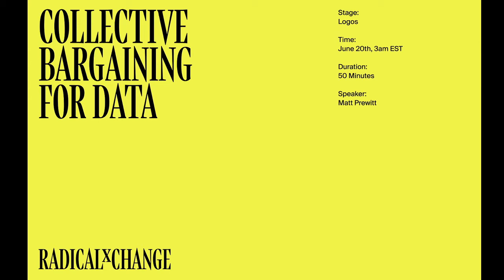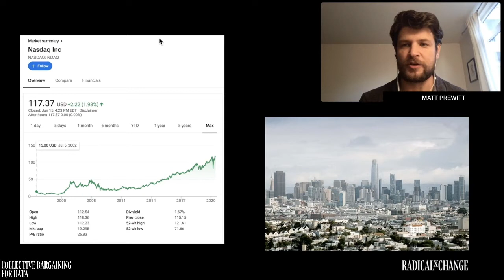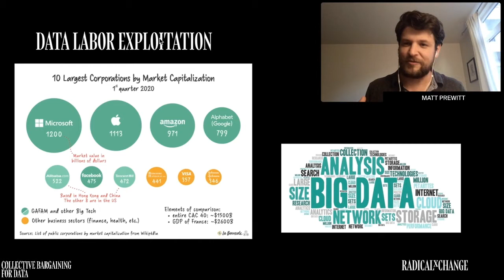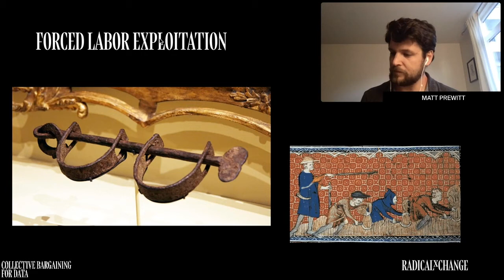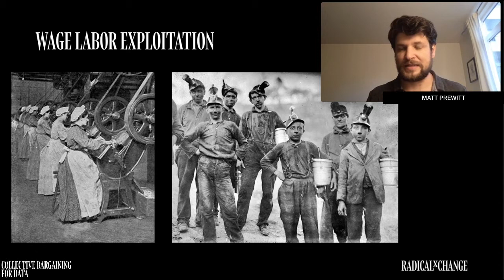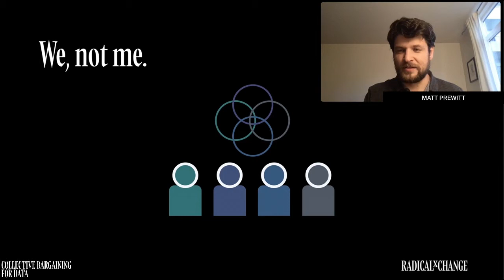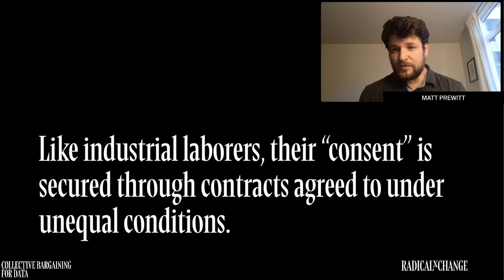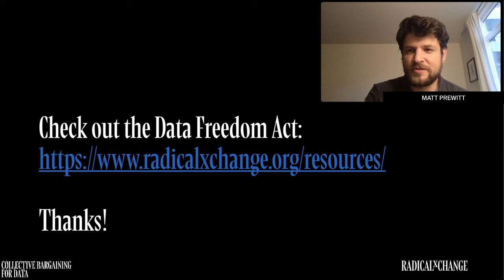Collective Bargaining for Data - Matt Prewitt - RxC 2020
Throughout history, labor has been exploited.  Sometimes the exploitation is brutal and obvious.  Other times, a change in perspective is required to notice it.  All too often, the change in perspective happens too late, so that the injustice persists for a long time, leaving lasting structural inequalities in its wake.

Today, this is happening in the data economy.  The longer we fail to notice its exploitative dynamics, the more power will flow to the people and institutions that have positioned themselves to benefit; and the more profoundly the rest of us will be marginalized from the societies we co-create.  Proposals such as the Data Freedom Act seek to make possible collective bargaining for data.  This would help address the problem -- but first we need to notice it.

SPEAKER
Matt Prewitt is the President of the RadicalxChange Foundation, a writer and blockchain advisor, former plaintiff's side antitrust and consumer class action litigator, and federal law clerk.